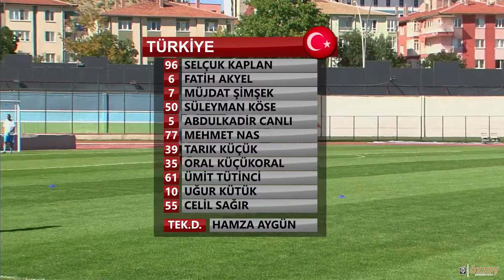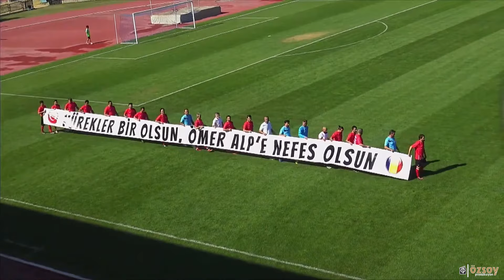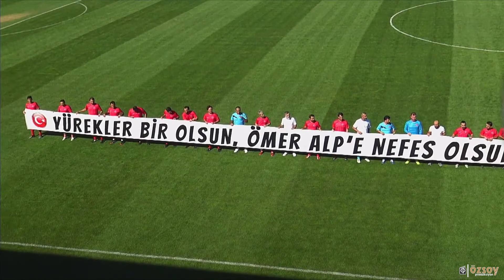TÜRKİYE ROMANYA | ŞÖHRETLER GENİŞ ÖZET